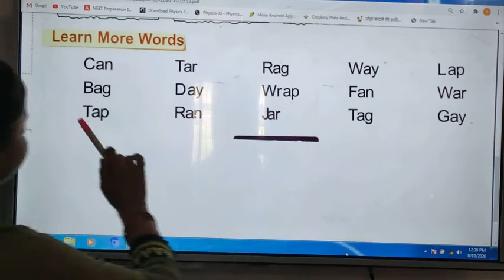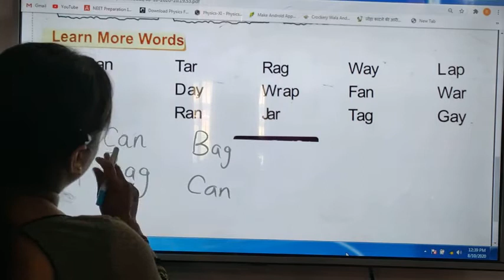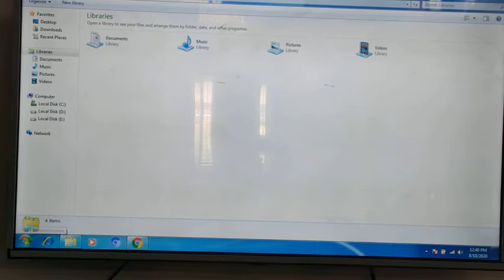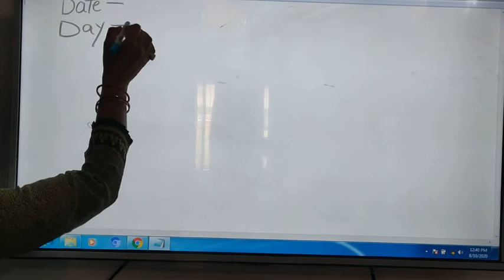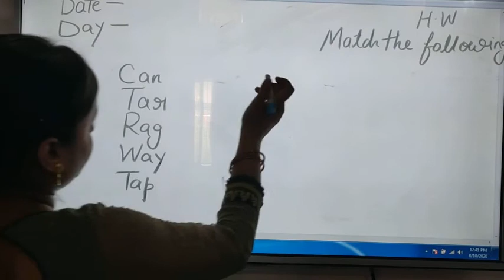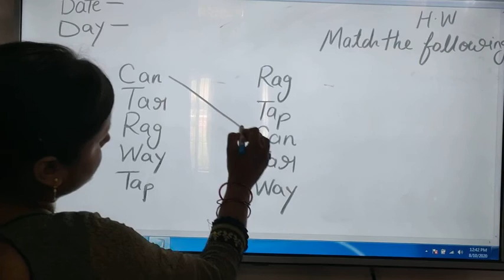Class- LKG, Subject- English